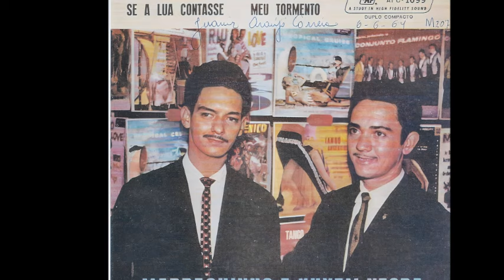Marrequinho & Nuvem Negra - Se A Lua Contasse - (Balanceado) 1.964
Marrequinho & Nuvem Negra - Se A Lua Contasse - (Nuvem Negra) Balanceado 1.964  -  Marrequinho & Nuvem Negra - 1.964 - (Compacto Duplo AFC 1.099) Compacto